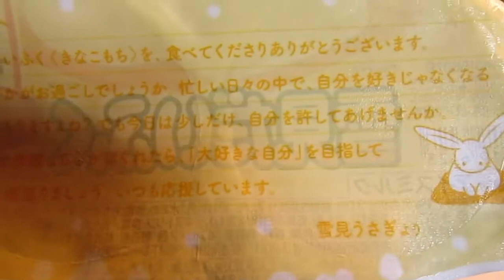[アイス] 雪見だいふく きなこもち : ロッテ (再アップ)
雪見だいふく きなこもち : ロッテ (再アップ)。雪見うさぎから皆様への手紙を読みました。雪見だいふく